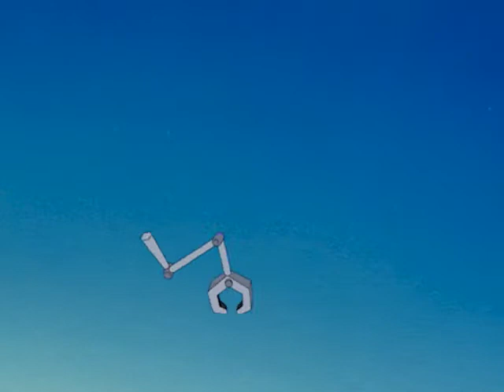Monkey Sea, Monkey Do | Lil' Elvis Jones and the Truckstoppers - Episode 8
Li’l Elvis wants a pet - badly. But Grace rejects his pleas for a dog, cat or highly-disciplined earwig. He’s just too irresponsible. Then, Li’l Elvis discovers Sea Monkeys! SUBSCRIBE for more classic Aussie kids shows Li’l Elvis has a gift for music, a talent for trouble and a desire for only one thing – to find out who he really is, and be a normal kid again.

He was left on the steps of Grace and Len’s roadhouse as a baby, wrapped in a rhinestone-studded blanket, inside a battered, old guitar case. Now, he is a local legend, entertaining truck drivers at the roadhouse by playing Elvis Presley songs. But Li’l Elvis is sick of the music and sick of his mum’s insistence that he is 'the King' reborn. With his friends, Lionel and Janet, he creates his own sound – Didgibilli Rock. When greedy millionaire, WC Moore, hears the band play, his entrepreneurial vision changes the town forever.